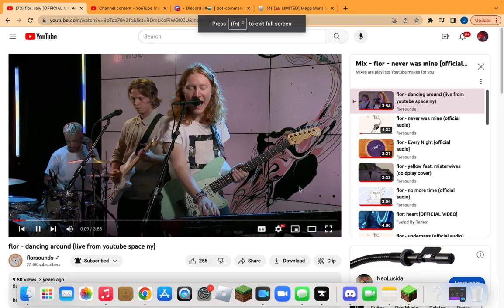Minecraft With My Friend Season 3 NEW START!!! EP178 (recorded on July 16 2023)